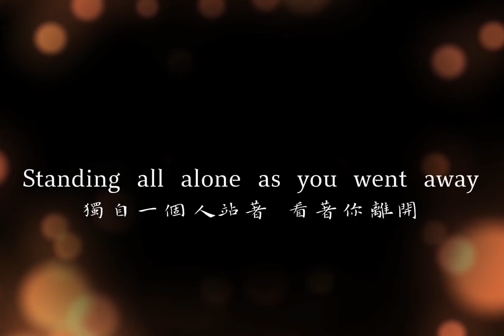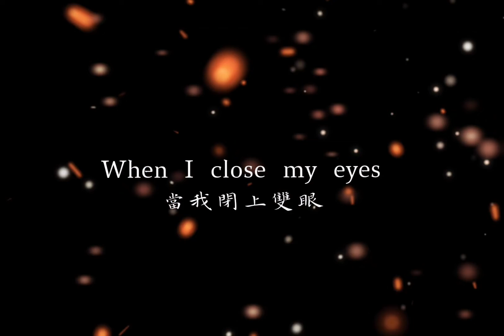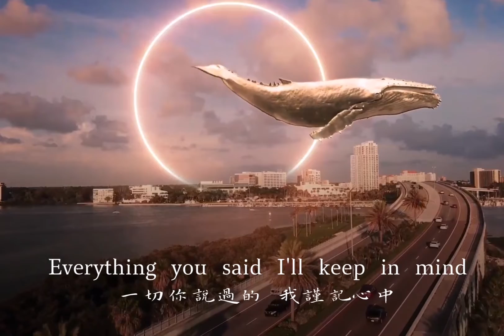周深🍂Sanctuary--避難所